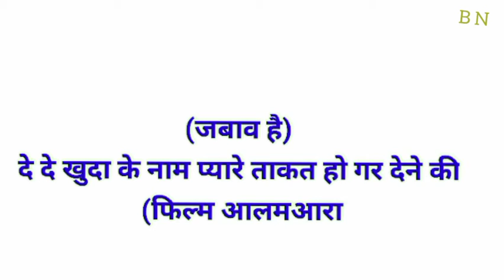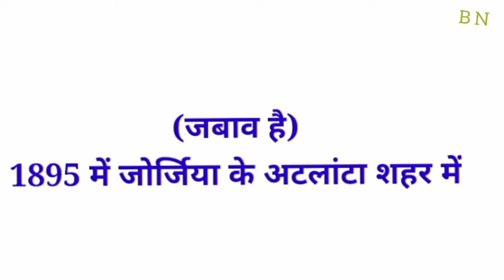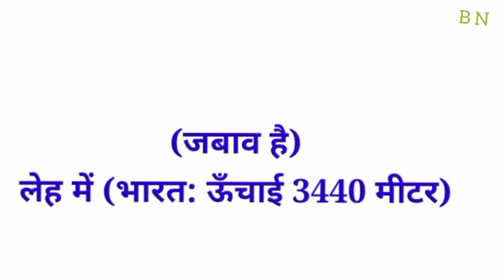प्रथम भारतीय फिल्म कौन सा है gk video जनरल नॉलेज